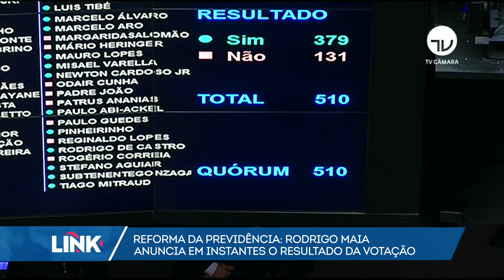Câmara aprova texto-base da reforma da Previdência em 1º turno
A Câmara dos Deputados aprovou nesta quarta-feira (10), com 379 votos favoráveis e 131 contrários, o texto-base da reforma da Previdência.